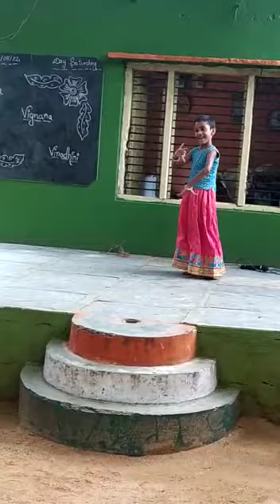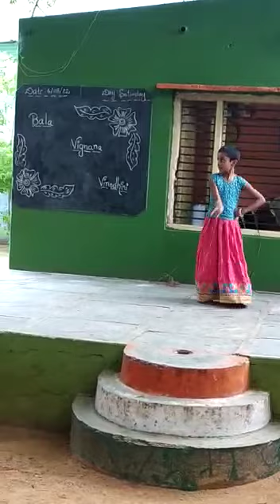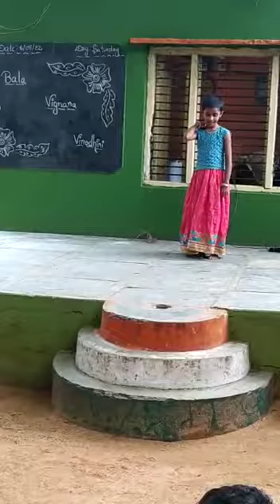7 August 2022